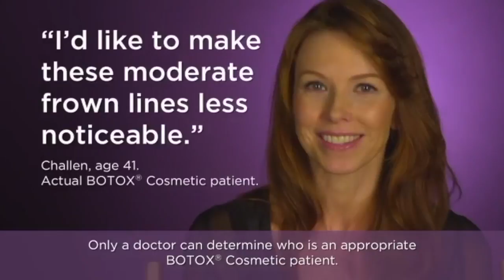Botox -Before the Procedure Questions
Botox procedure patient questions before the procedure